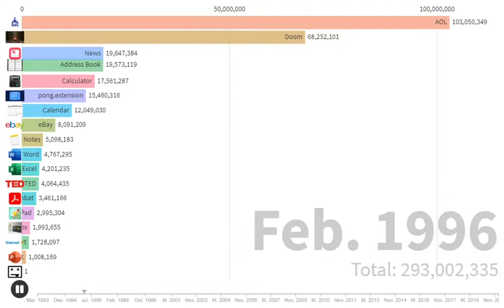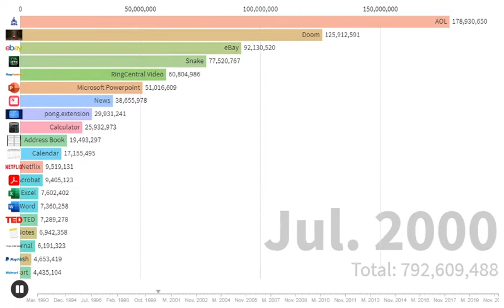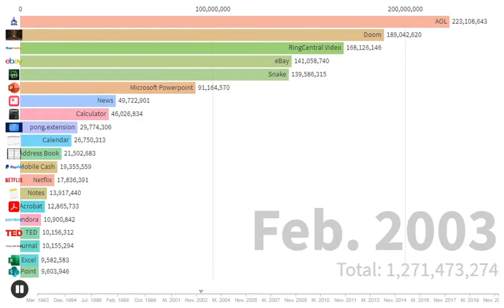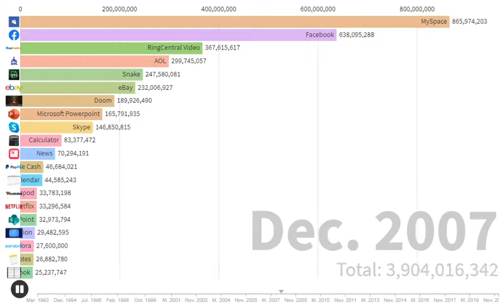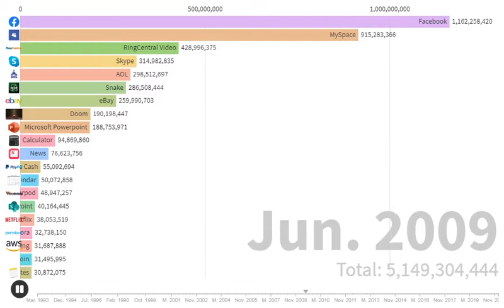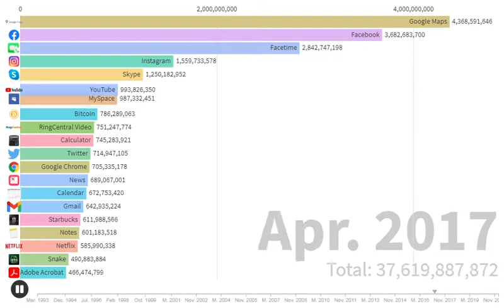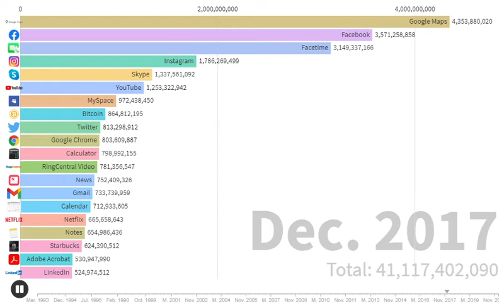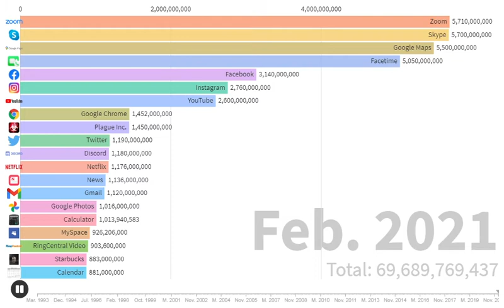Top 20 Most Downloaded Apps (1993-2021)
This is an update from the previous video, but instead of a top 15 it is a top 20. This is a visual of the app store apps ranked by downloads.